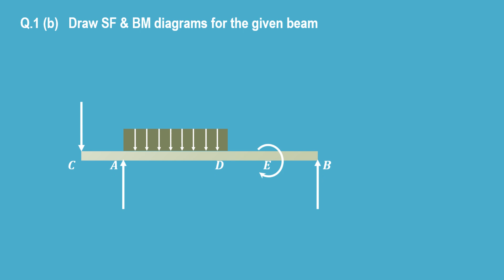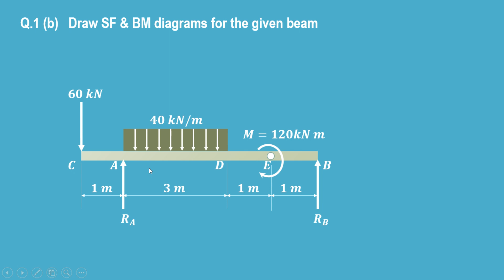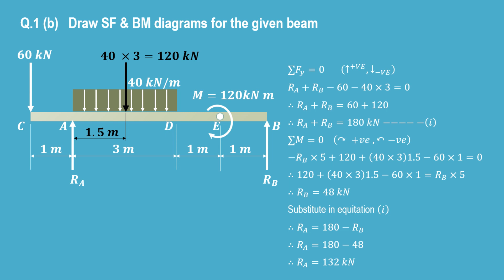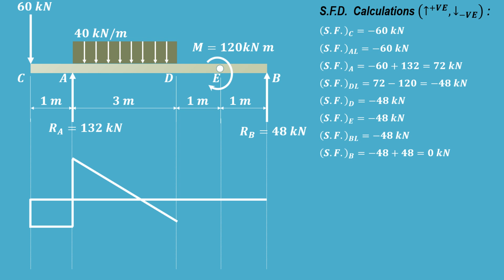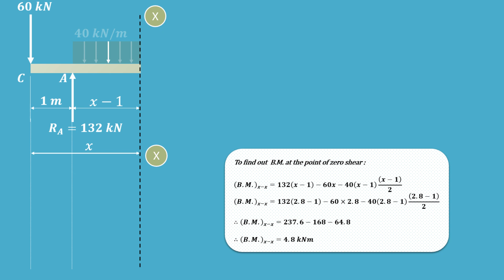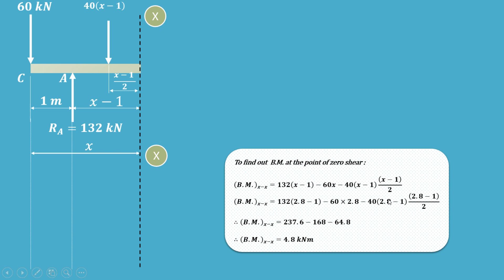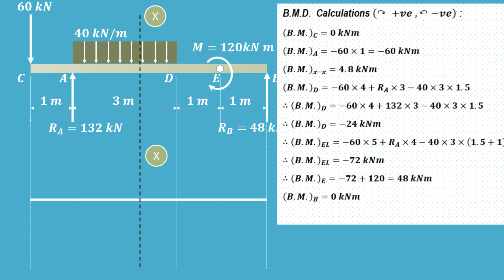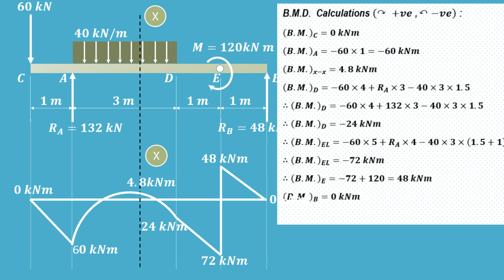Lecture 26 | How to draw S.F.D. & B.M.D. | Simply supported beam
This video explains how to draw shear force diagram (SFD) & bending moment diagram (BMD) in case of simply supported beam carrying a point load , uniformly distributed load (u.d.l.) and a moment.
This question is taken from  Strength of materials question paper (May 2017) of  S.P.P.U.